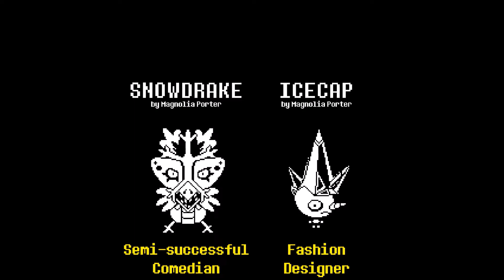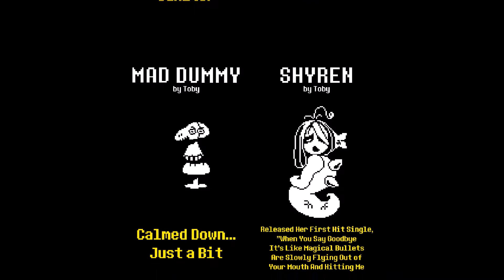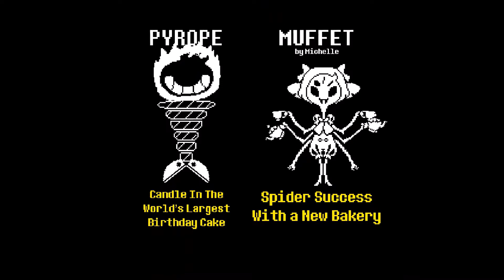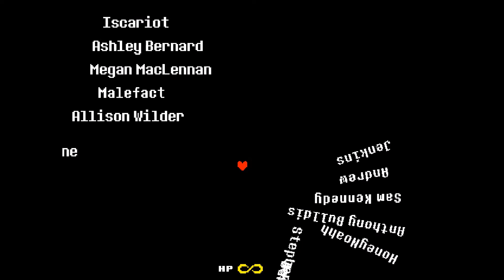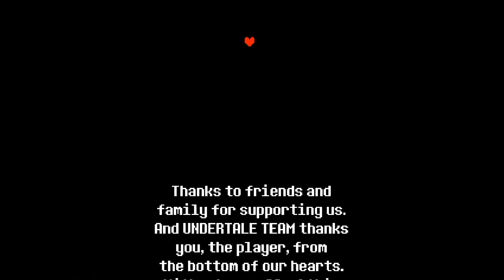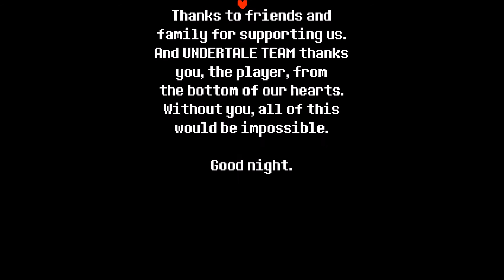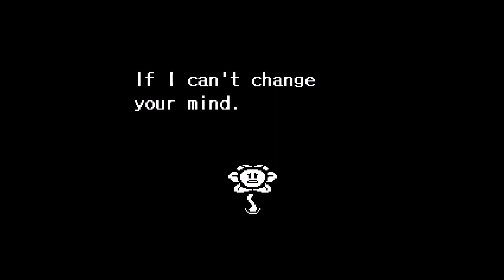video 34 Undertale #26:Kết thúc hạnh phúc nhất undertale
Vậy đây chính là video cuối cùng trong series Undertale rồi đấy.Cảm ơn các bạn vì đã xem